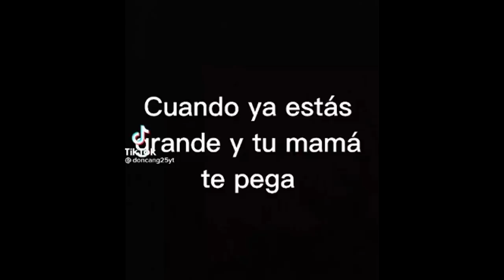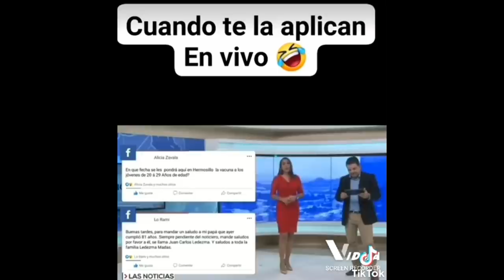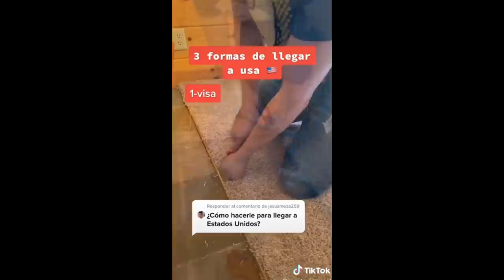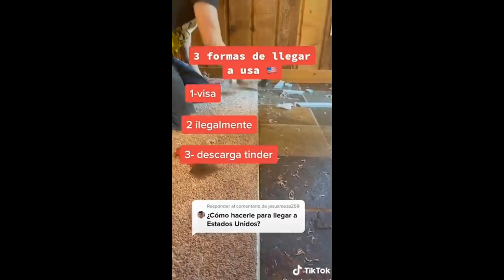MEMES #235 (Random)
▓▓▓▒▒▒░░░ ABREME! ░░░▒▒▒▓▓▓

¿Quieres ser saludado en un próximo video?, ¿Quieres estar en nuestro grupo de WhatsApp?... Esto y muchos BENEFICIOS si te UNES a mi CANAL:

HUMOR VIRAL MÉXICANO, Si Te Ríes Pierdes